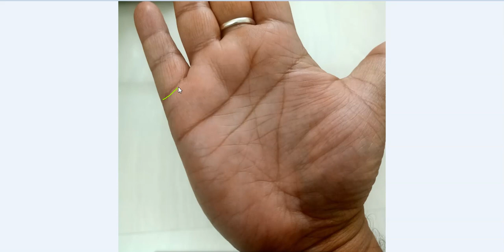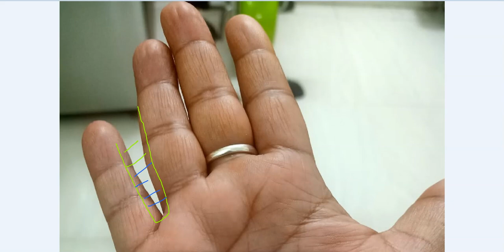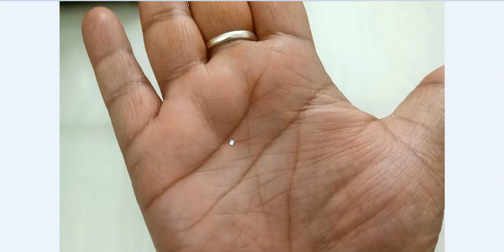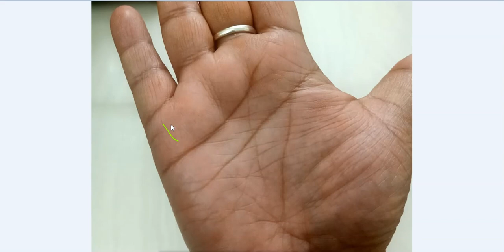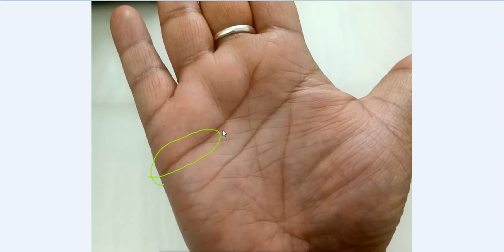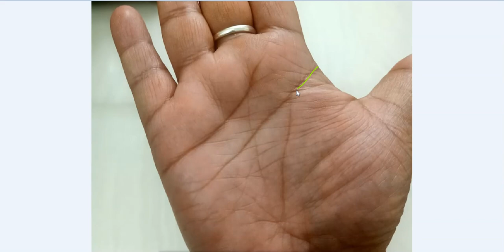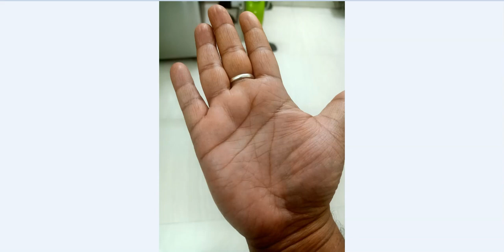Two Lucky Symbols on hand, Vishnu Symbol and Fish Sign - Rajiv The Healer